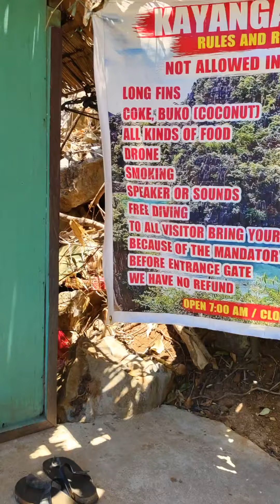Coron Palawan Philippines (Kayangan Lake)